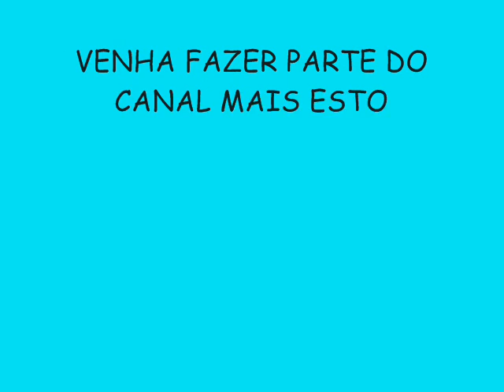TONY CANABRAVA VERÃO 2015 LANÇAMENTO - ADALGIZA